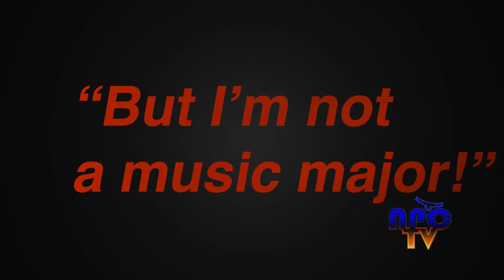Club Spotlight: Sexy Pitches @SUNY New Paltz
Check out SUNY New Paltz' only and all-female acapella group, the Sexy Pitches!